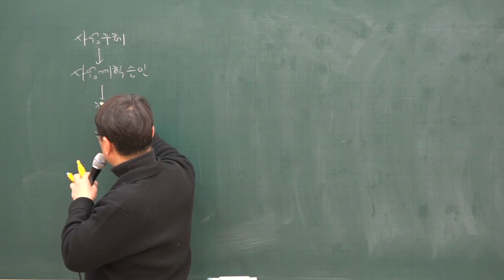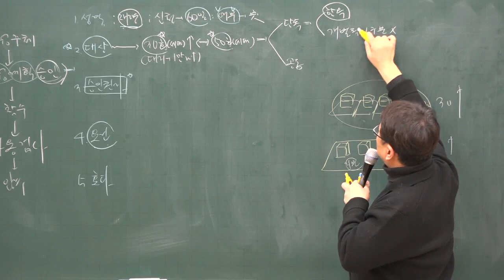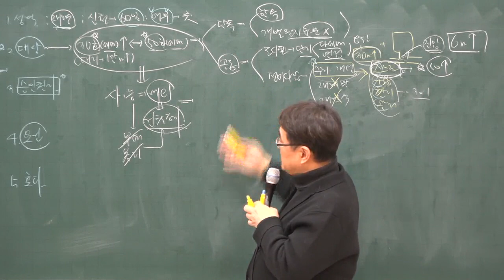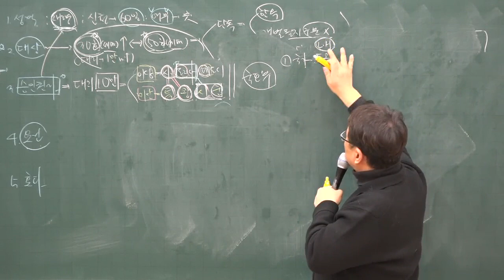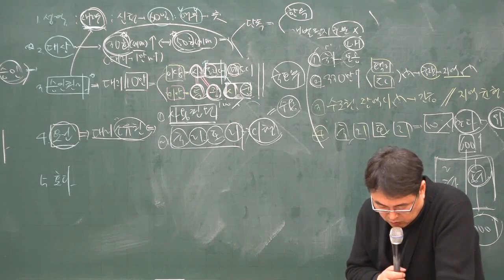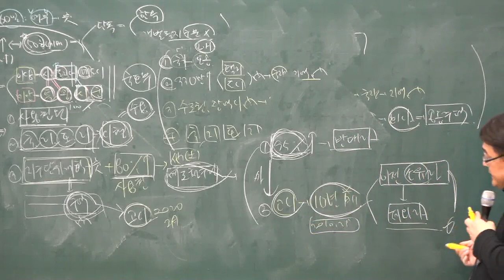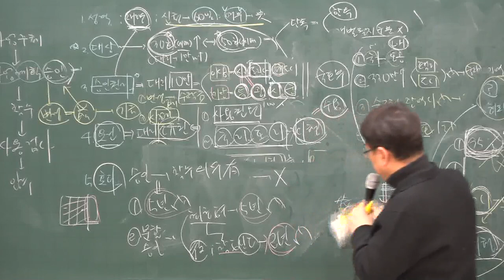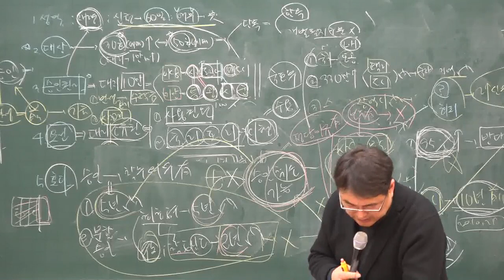[주전무] 2020년 주택관리사 관계법규 주택의 건설절차 2-17